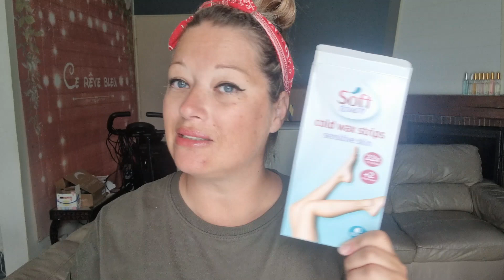MES 5 INDISPENSABLES VANCANCES | CHAUSSEA | ACTION | SEPHORA...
5 INDISPENSABLES VANCANCES

SAC SHEIN⬇️
CODE PORMO 5cerevebleu